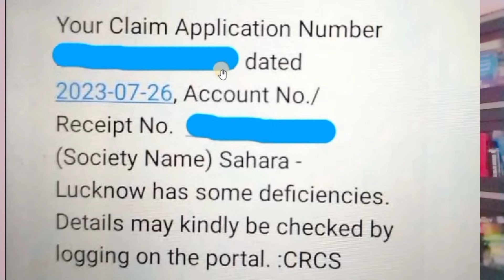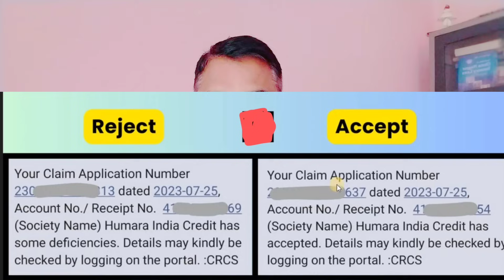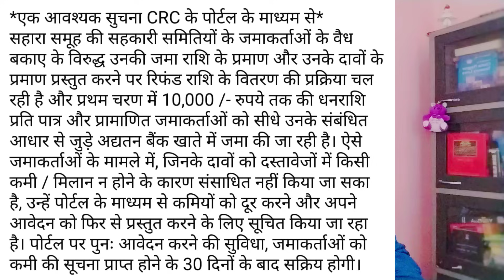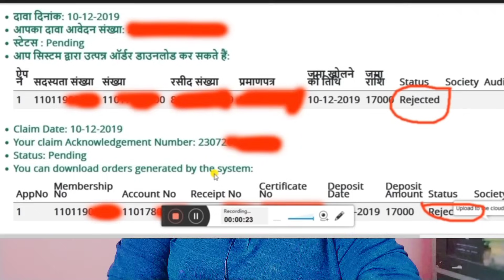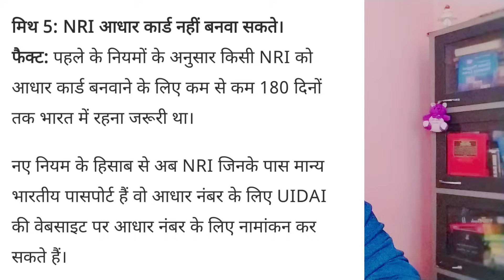Sahara Portal new update । Sahara portal deficiency msg aane par kya kare। Nepal / NRI Wale kya kare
Sahara Portal Latest news। Sahara portal deficiency msg aane par kya kare। Nepal Wale kya kare । Sahara Refund मिलना शुरू। Sahara Refund ka Paisa milna shuru। Sahara Refund status check kaise kare । Sahara Refund rejected hone par kya kare। Sahara Refund portal new update kya hai। Sahara Portal apply last date। Sahara Refund status check। Death claim kya kare। Sahara Portal Apply latest news । Q shop commercial new update। Death claim Name mismatch kya kare । Sahara Portal Apply Last Date । Sahara Portal me huwa बदलाव। Death claim Name correction latest news । Sahara Portal Apply Last Date । SAHARA Q SHOP Real Estate Housing latest news। Delhi high court case Live Today Update। Apke sabhi sawalo ka jawab। SAHARA Q Shop aur Sahara Housing Wale abhi kya kare । Sahara Payment Start latest news। SAHARA Q SHOP Wale abhi kya kare । SAHARA Housing walo ke liye latest news। bahut jald 14 lakh niveshkarta ko milega refund । crcs । Sahara Payment Start। सहारा रिफंड का पैसा मिलना शुरू। जारी हुआ पहला किश्त। Sahara Refund Portal online ।
I| sahara india ka naya update kya hai ||
I| sahara india ka poora paisa kab milega ||
|| sahara q shop ka paisa kab milega |
|| sahara india ka taza khabar ||
|| sahara india real estate ka kya hua ||
I| sahara india par amit shah ka naya byan ||
|| sahara q shop ka paisa ke liye kaise apply kare ||
I| sahara india ke apply karne ka last date ||
| sahara india latest update 2023 ||
I| sahara q shop ka na naya update |       Sahara India Refund Portal Live Process ।
Saharal india refund portal apply
sahara india refund latest news
sahara india refund form
sahara india refund form 2023 pdf
download
Sahara Refund Portal Launch |
Sahara India Money Refund Portal Apply Online ।  Sahara Refund Process News Today
Sahara India Money Refund News Today । Sahara India Refund Prorece News। Sahara Money Refund Process News Today ।
sahara sebi bibad khatam hua kya ?
NageshBhardwaj। PublicPatrika । SMPNews jharkhand। RajendraSharma । TechnicalGuru । TheNews15 । Social Public news । NationalNews । aptv । APTV भारत। BKLive Tech । Jagdish Prasad। qvive । AFT INDIA । FAXIndia ।